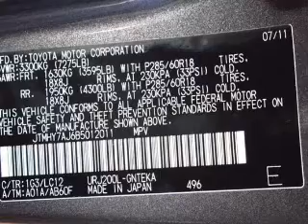2011 Toyota Land Cruiser - New Port Richey FL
Year: 2011
Make: Toyota
Model: Land Cruiser
Trim: 327185
Engine: 5.7 liter 8 cylinder 32 valve
Transmission: 6-Speed Automatic
Color: Gray
Mileage:
Address:
4023 US highway 19